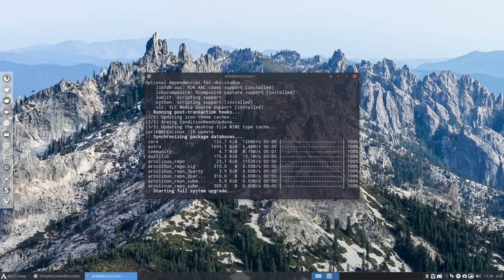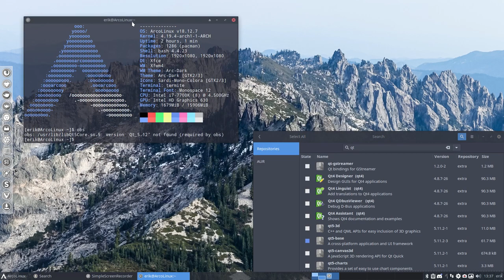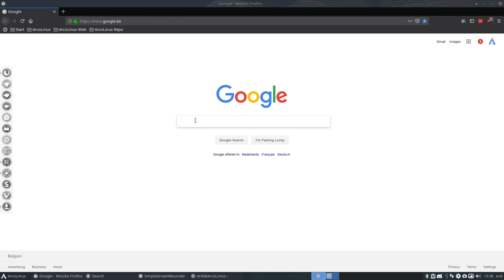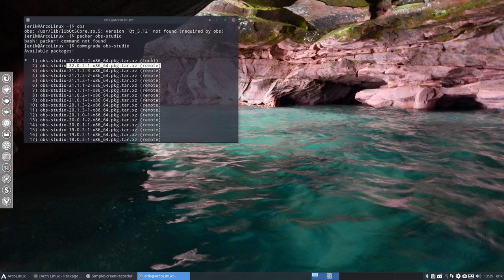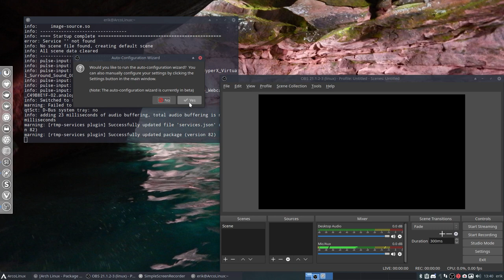ArcoLinux : 708 obs-studio and qt 5.12 dependency - analyze and solution - just downgrade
NO article